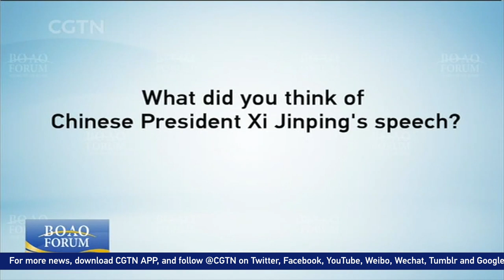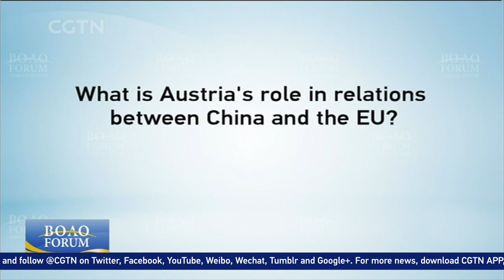Austrian FM hopes there will be some compromise in China-US trade friction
Austrian Foreign Minister Karin Kneissl said she hoped there would be some compromise in China-US trade friction, while speaking about Chinese President Xi's speech at the Boao Forum.